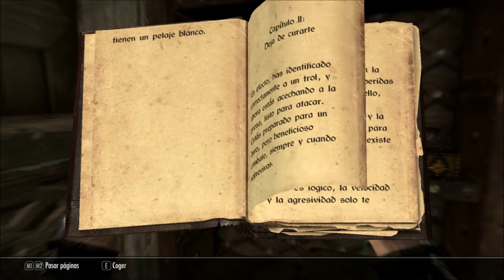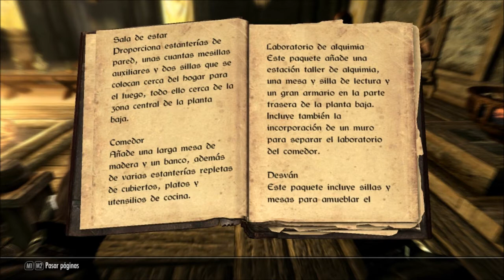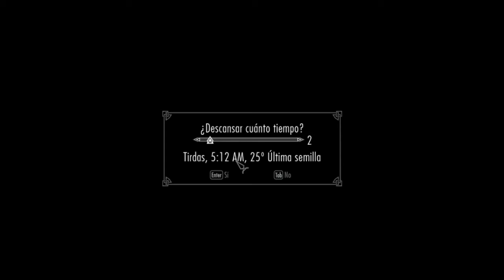Skyrim en Español #034 - ¡Mi casa!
Raeven por fin consigue un hogar en Skyrim